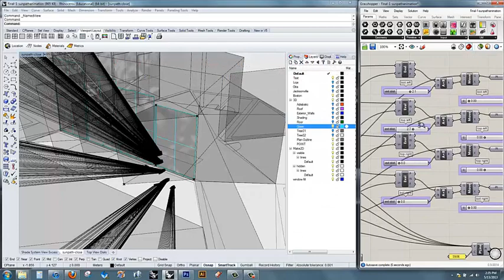Dhour - Spatialized Data